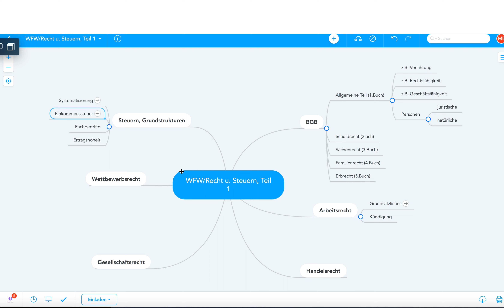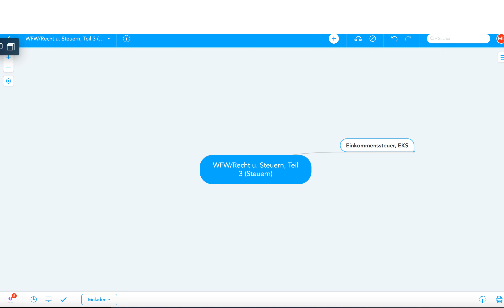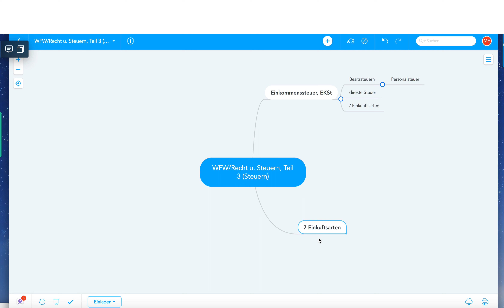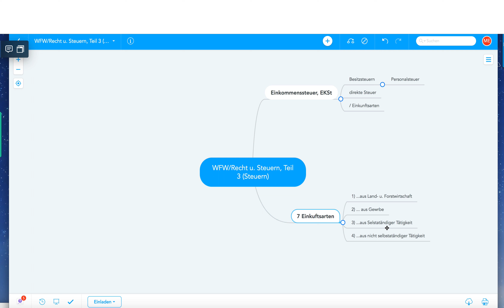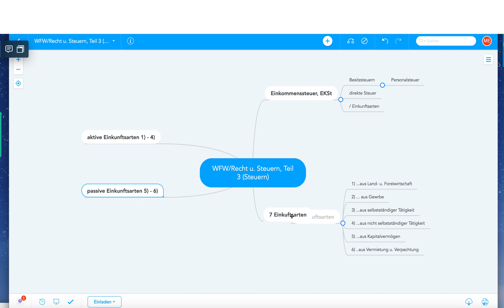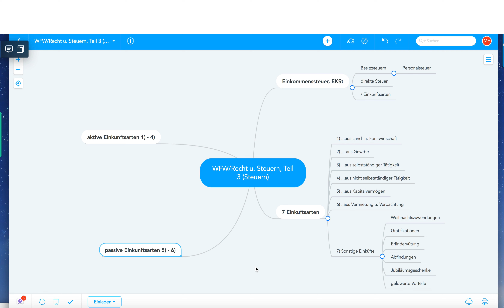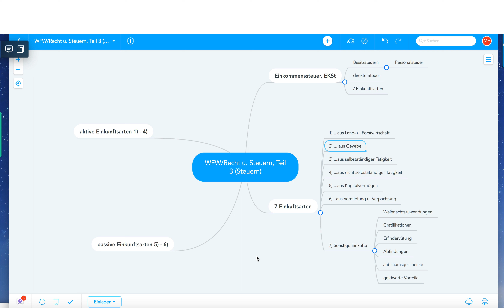Einkommensteuer, Struktur, (Wirtschaftsfachwirt, Note 2 oder 1!)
Beispiele:
• Betriebswirt
• Technischer Betriebswirt
• Technischer Fachwirt
• Industriefachwirt
• Wirtschaftsfachwirt
• Handelsfachwirt
• Personalfachkaufmann
• Industriemeister
• Küchenmeister
• Restaurantmeister
• Hotelmeister
• Abwassermeister
• Wassermeister